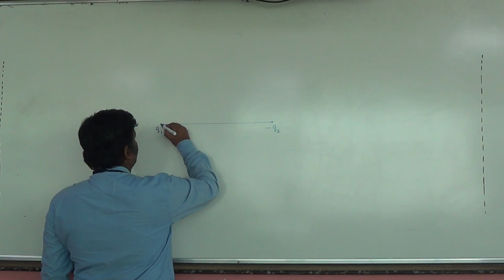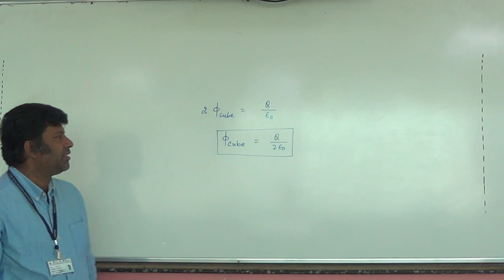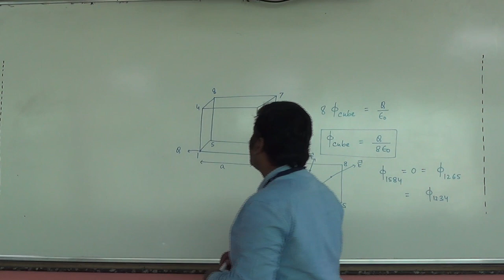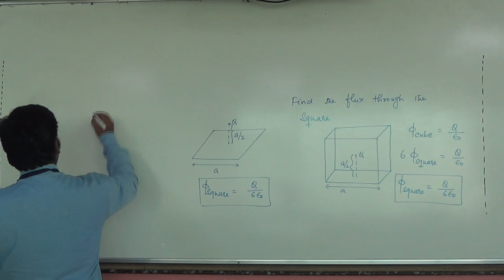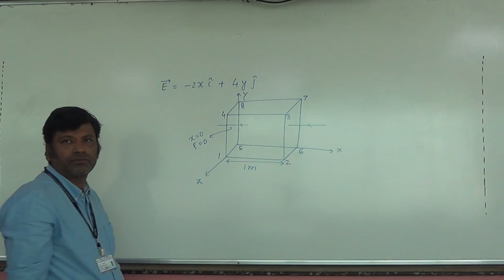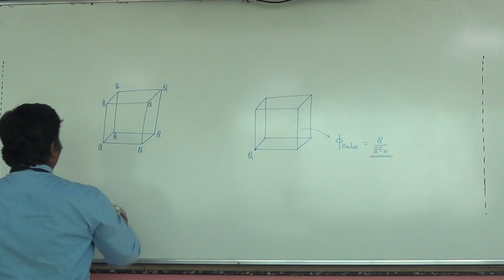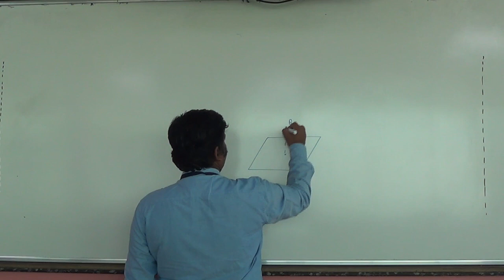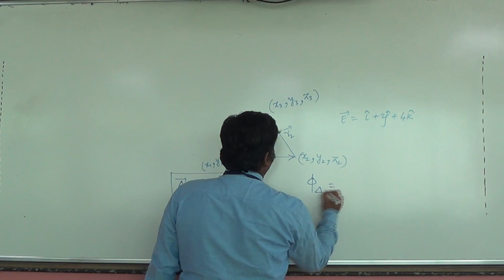IIT Physics| Electrostatics| Lecture 12 | BS Sir| MVA Burhanpur